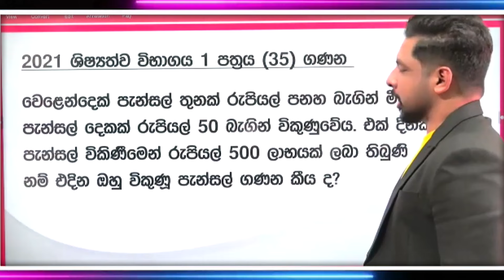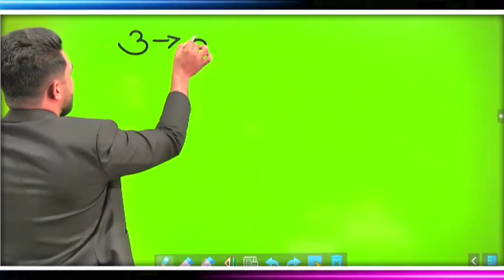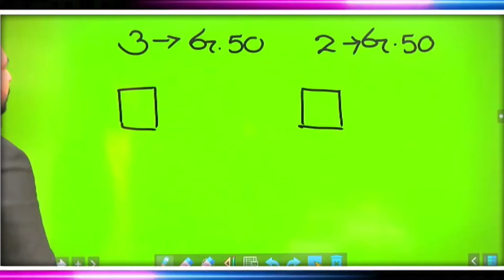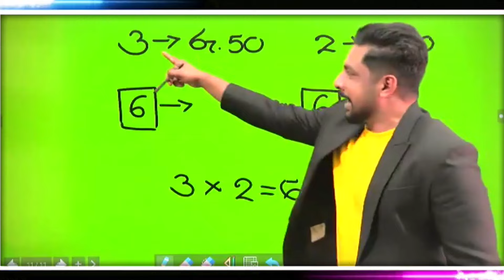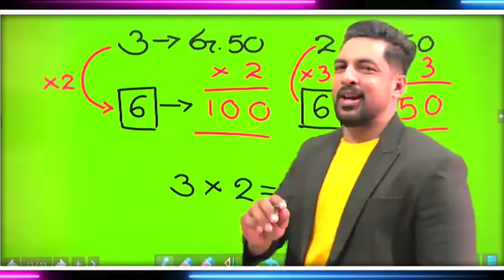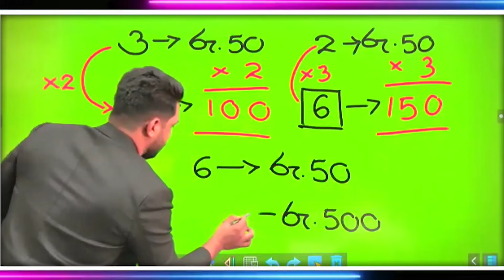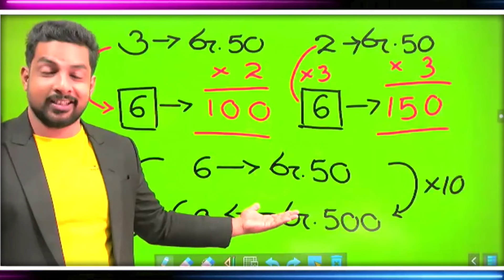ශිෂ්‍යත්ව ගානක් හදමු ද? අංක 8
පාට පාට ගණන් ඉස්කෝලේ 👉 පන්ති වලට සම්බන්ධ වීමට ඔබේ දරුවාගේ ,
✍️ නම
✍️ පන්තිය
පහත අංකයට WhatsApp කරන්න.

මෙවර ශිෂ්‍යත්වය වෙනුවෙන් ඔබ අනිවාර්යයෙන්ම  නැරැඹිය යුතු ගණිත ගැටලු සම්මන්ත්‍රණ මාලාව.